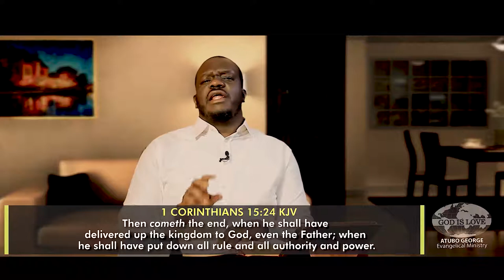Study Of The Book Of 1 Corinthians Part 59